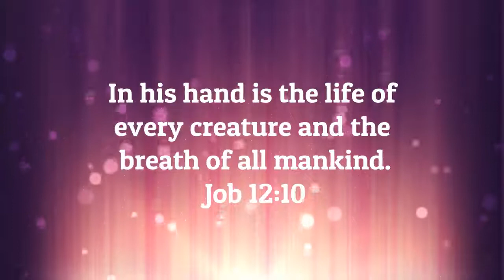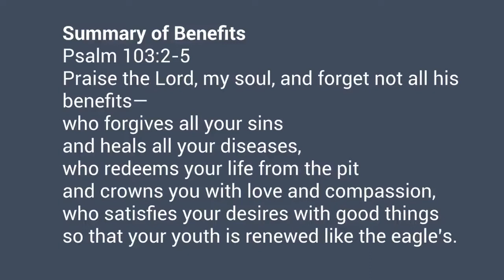09-30-20 Bible Study with Priscilla Rodriguez